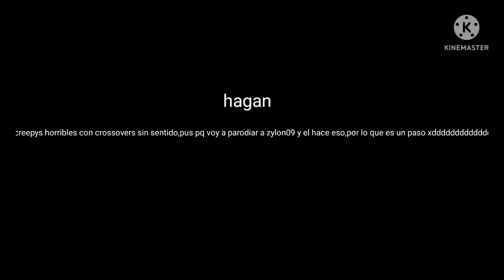el mismo video ya lo dice